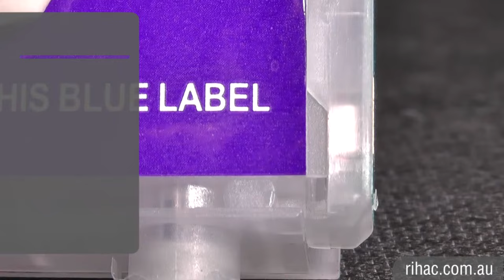Epson R2000 & R3000 Battery Replacement for Compatible Refillable Cartridge from RIHAC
How to replace a battery on Epson Stylus Photo R2000 or Epson Stylus Photo R3000 compatible Refill Cartridges from Rihac